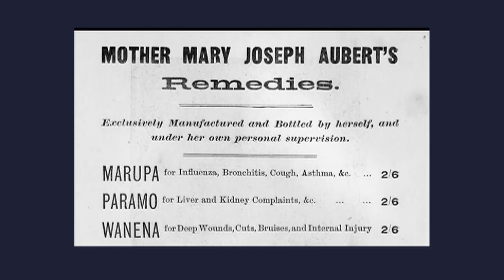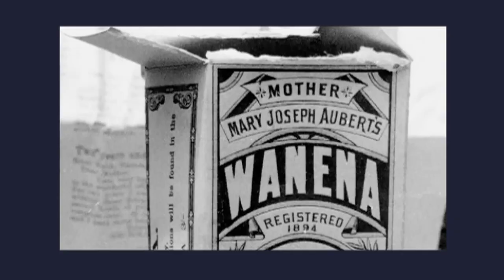Suzanne Aubert Footsteps Hawkes Bay Update 2020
Suzanne Aubert's Footsteps through Aotearoa New Zealand 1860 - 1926. Hawkes Bay